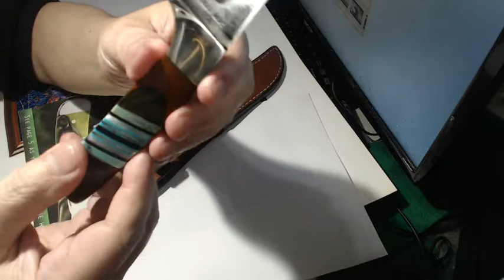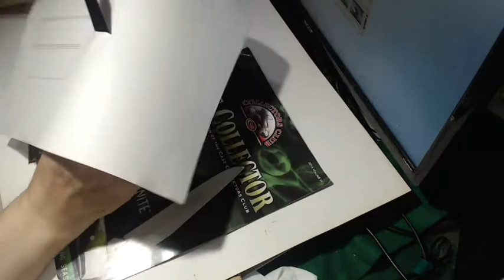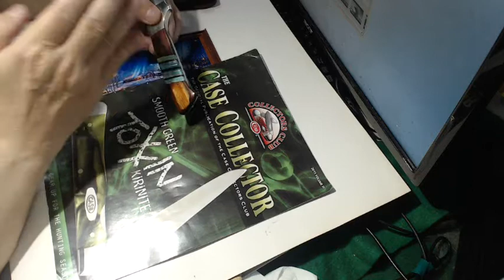Bear TURQUOISE SKINNER 2020 06 02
珠寶刀 超美美國製熊與子9.5吋珍珠母綠松石刀 獵刀 寶石刀
品牌：美國熊與子刀廠（Bear & Son Cutlery, Inc.，註）。
製造國：美國。
特點：
1. 經典上掃剝皮刀刀型。美國傳統經典AK 剝皮刀刀型，刀背有山形突起，刀片上揚，流線形刀身具有幾何弧形之美感。
2. 全龍骨刀身。全刀一體，正全龍骨刀身，刀根貫穿刀柄，結構堅實強健。
3. 綠松石珠寶柄。罕見綠松石、珍珠母貝和黑曜石區塊鑲嵌，光綠松石就有四種，有黃綠、綠、天空藍、岩石藍等，美麗多樣
4. 區塊鑲嵌（註）設計。全部整體單面為綠松石6塊、白珍珠母貝2片、黑曜石3塊、亮銀色鎳合金鑲條（隔板）6片，共17件，兩面總計34件組成，加上色彩美麗的聚合木手柄，光加工就不知道要多久，這隻刀的價值大概就在材料和做工上了，這種刀沒有幾百美元，是不敷成本的。設計細膩，配置嚴謹，色澤、光彩、紋路，讓人驚艷，質感滿點，是非常值得收藏的精緻刀具。
5. 美國血統刀具。百分百純美國血統品牌、美國材料、純手工鍛造直獵刀，美國熊與子刀廠製作。